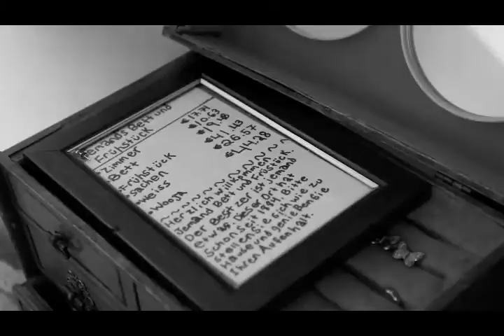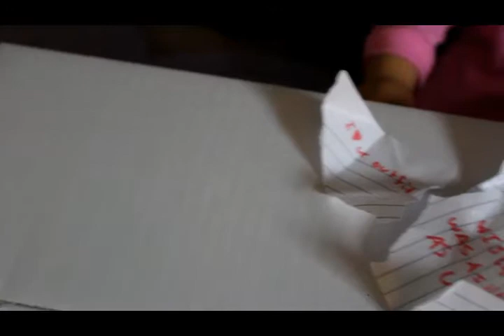Reflections AGMV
Open meeeee!!! :D

Hello! I've uploaded 2 videos in one day so maybe this makes up for not posting for 3 months but I dunno.
Excuse the green-screen in this video. I'm still working on it.

This video was originally filmed in January and I'm just extremely bad at importing videos, apparently. Also got my editing system figured out so perhaps there will be more videos. Not saying I'm back just yet, but hopefully I will soon :)

This music video is loosely based on a true story. Dress codes suck. When you tell a girl to cover her shoulders because they're 'distracting', you are telling her that others are more entitled to an education than she is. I'm not telling you to rebel or whatever, but be aware of dress codes. Shoulders are not distracting, and if they are, then look away. Girls don't need their day ruined by someone who wants to cause drama.

~Sophia